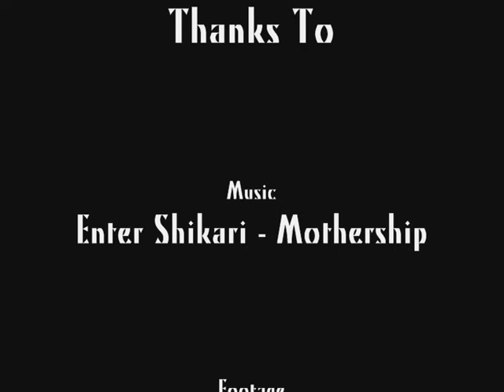Enter Shikari - Mothership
Requested by larger0than0life

In a timespan between about 1:30 AM and 3:20 AM, this video was mixed up, rendered and uploaded.

I can seriously not understand how anyone can possibly like this song. The singer's crap and the song is overall really weird. No, this song is going off my hard drive ASAP.